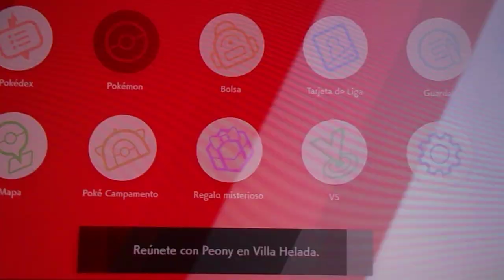POKEMON ESCUDO DLC Capitulo 2 "Calyrex el rey de las cosechas" parte 1